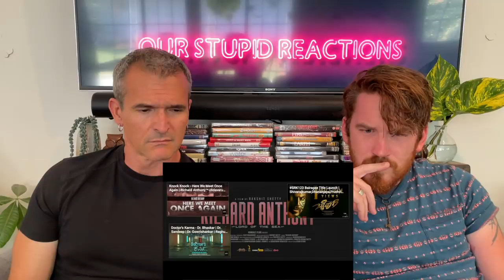Richard Anthony Title Launch | Kannada Films | Rakshit Shetty REACTION!!